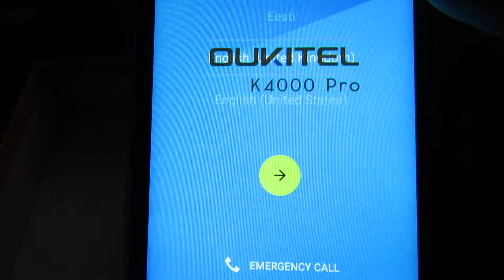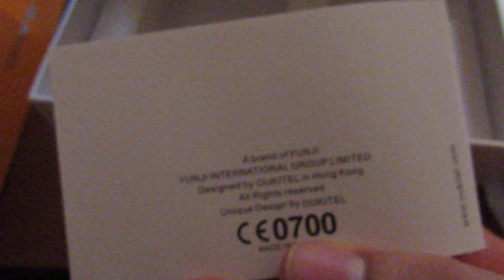Oukitel K4000 video